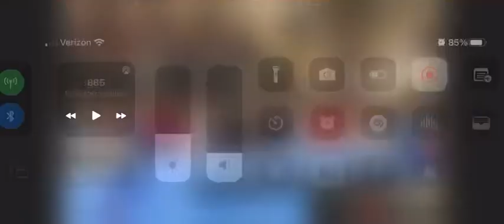Elk Invite, 1st Place All Around, beam routine